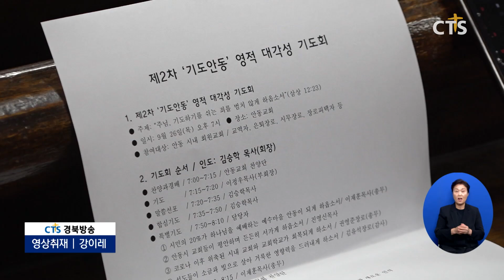제2차 기도안동 영적 대각성 기도회 (경북, 강이레)ㅣCTS뉴스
안동시 교회협의회가 26일, 제2차 기도안동 영적 대각성 기도회를 안동교회에서 진행했습니다.

앞선 예배에서 말씀을 전한 안동교회 김승학 목사는 “기도할 때 하나님을 만나 역사가 일어난다”며 지역 복음화를 위해 더 힘써 기도할 것을 강조했습니다.

이어 진행된 기도회에서는 안동 지역의 복음화와 교회 및 교회학교의 부흥, 지역 성도들을 위해 함께 기도했습니다.

안동시 교회협의회는 안동시민 20퍼센트에게 복음을 전해 예수마을 안동 만들기를 목표로 기도회와 포럼 등 다양한 사역을 펼치고 있습니다.